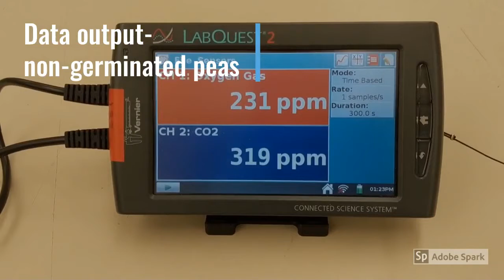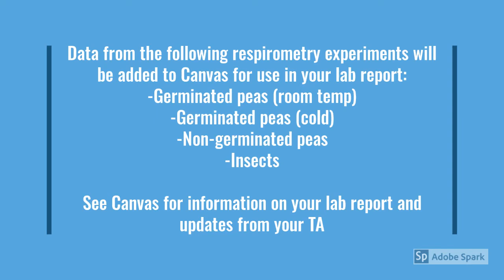Cellular Respiration Experiment Part 2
UNT Biology 1760- research experiment set up